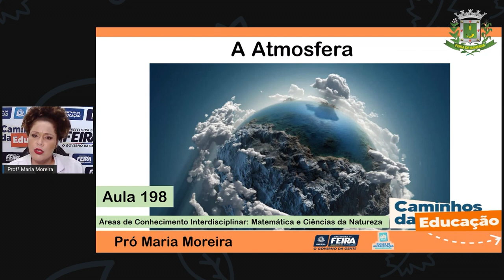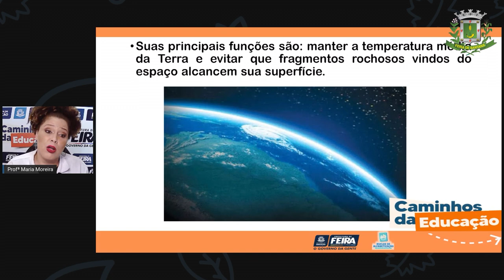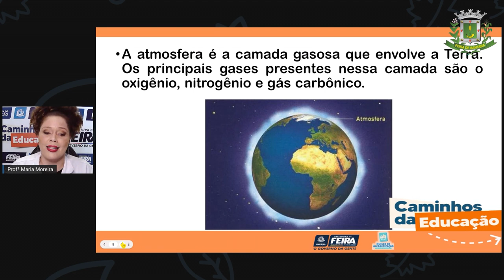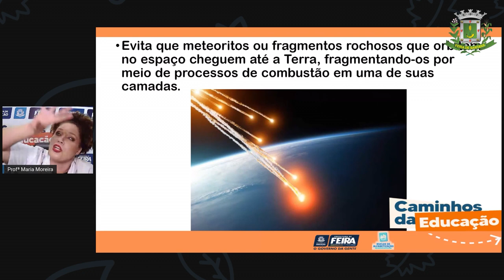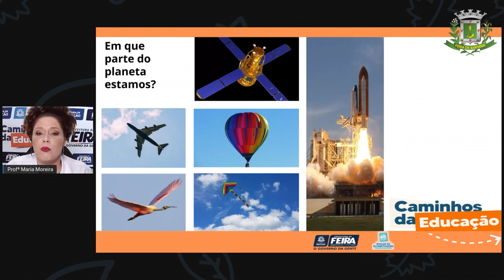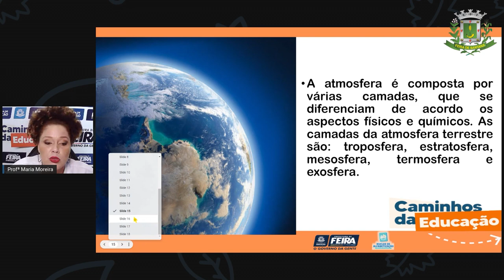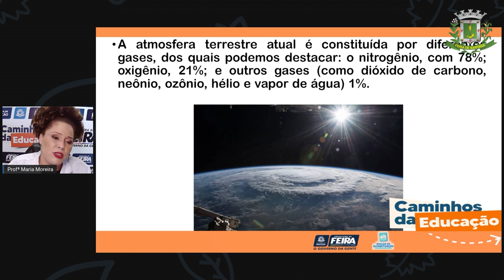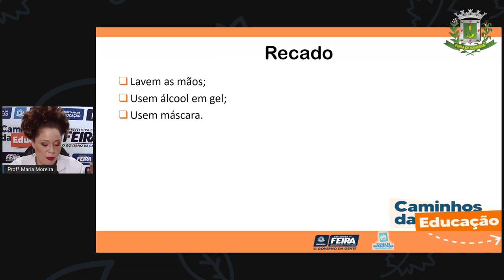3ºANO AULA 198 MAT e C NAT A Atmosfera Prof.ª Maria